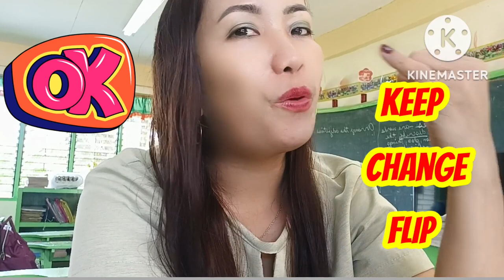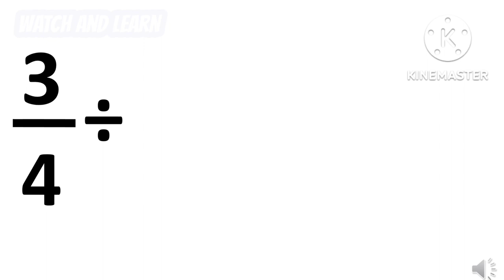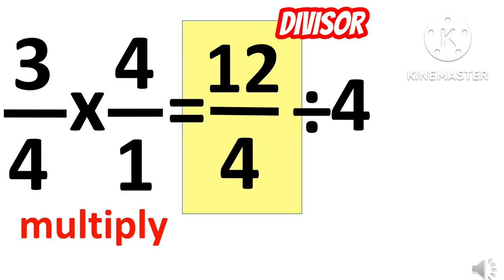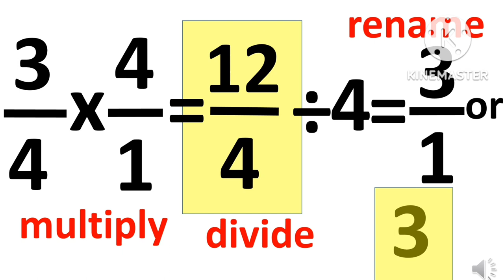HOW TO DIVIDE FRACTIONS? PAANO MAGDIVIDE NG FRACTIONS? /tutorial